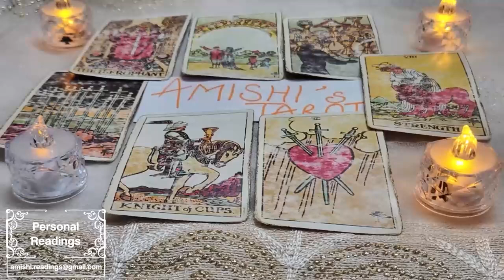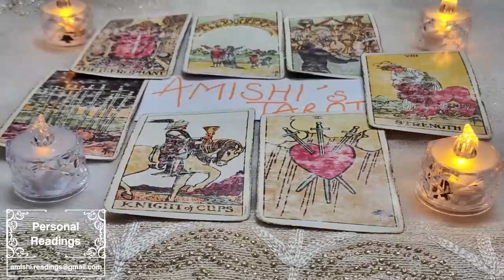CAPRICRON 😘THEY'RE ADDICTED TO YOUR EYES👀​CLASS &HOW U MAKE THEM FEEL♥️😍THINKING OF YOU 24/7⏰❤️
Capricorn Love
Capricorn 2024
Capricorn today
Capricorn OCTOBER